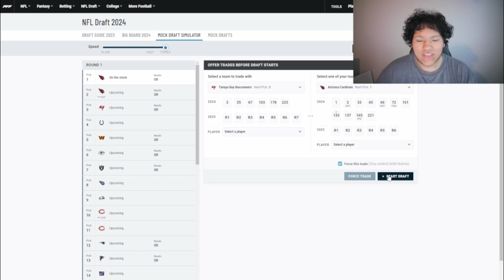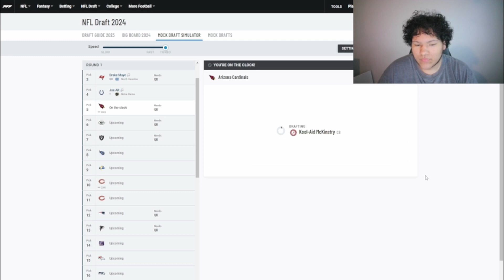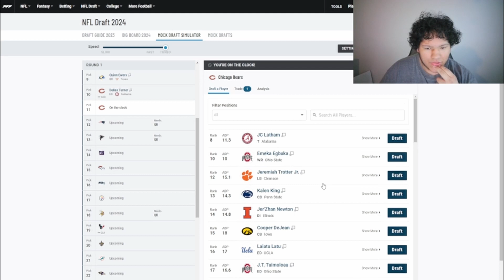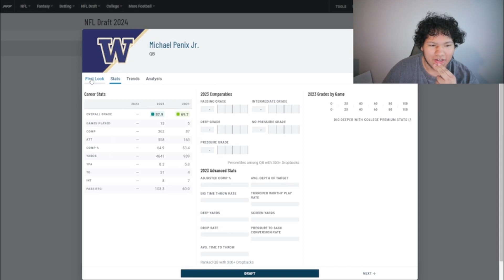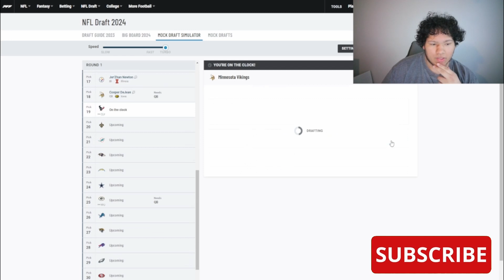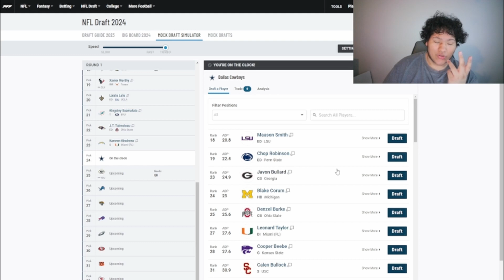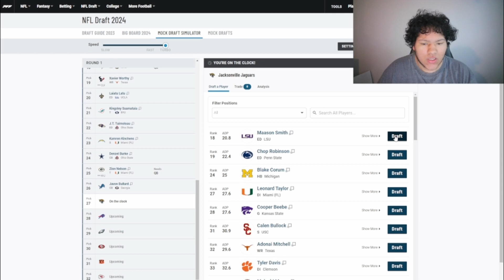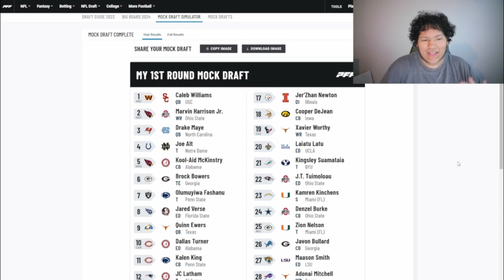WAY TOO EARLY 2024 NFL MOCK DRAFT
In this video I do a 2024 mock draft to learn about the players in next years draft. I talk about each pick, player, and team.